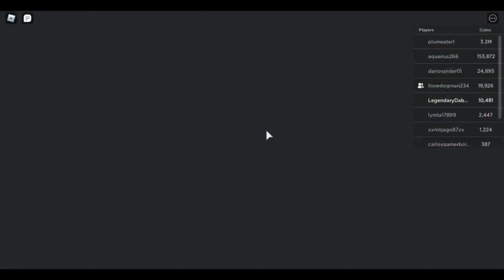I Became Dogman's Prisoner!!!! To Become Free I Have To Complete His Obby!!!! If I lose Though....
In this video I became Dogman's prisoner! To become free I had to complete his obby that he made! If I lose though. I HAVE TO DO WHATEVER DOGMAN WANTS!

I will sometimes stream to my Mixer if im play fortnite! I don't usually stream to Youtube because they way I stream it makes it very laggy. So follow my Mixer for streams!!! Since Mixer is closing I am now streaming on twitch! follow me for Fornite streams!!!